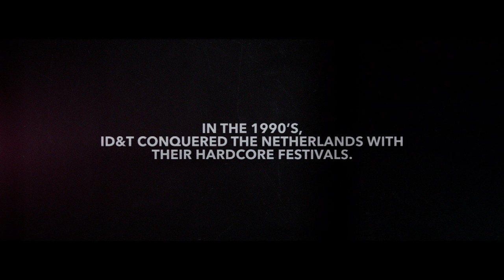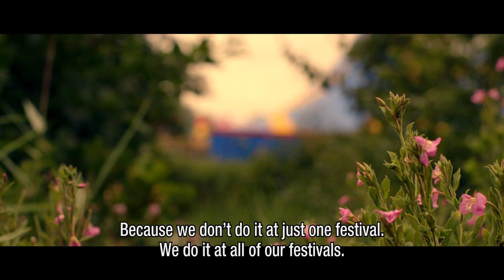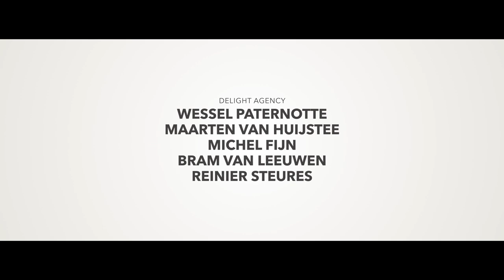ID&T Docu Celebrate Life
More than twenty years of ID&T has left its mark on the electronic dance music industry. This documentary shows ID&T's development from its very beginning, telling the story of ID&T's transformation and presents its founders' true intention; to Celebrate Life and enable as many people as possible to experience the atmosphere of love, friendship, openness and unity at every single festival.

Director: Thijs Schreuder-Rinnooy Kan
Production: Delight Agency and Hazazah Pictures
With: Duncan Stutterheim, Wouter Tavecchio and Carlijn Lindemulder

About ID&T:
ID&T is a pioneering electronic music experience company. We work with the world's most talented and innovative DJs, musicians, creatives and artists to create dance events that bring people together, in places that thrill the senses. Music is deeply rooted in our souls. It inspires us to create events where people can let go and 'Celebrate Life'—together and as individuals. Our aim is to spread joy, have fun and share ideas with the generations of tomorrow. We encourage people to become aware of their individual and collective impact on the world, ecologically, socially and spiritually. We aim to expand this awareness and inspire others to help make our world a more joyful one.